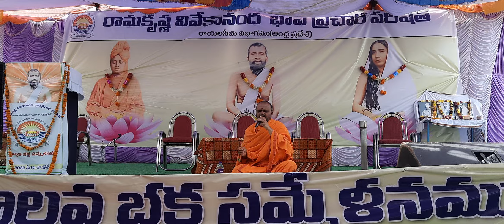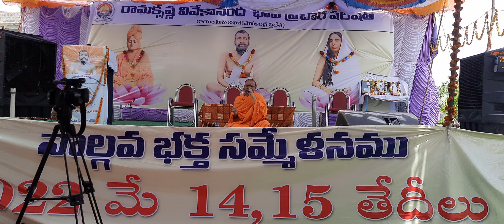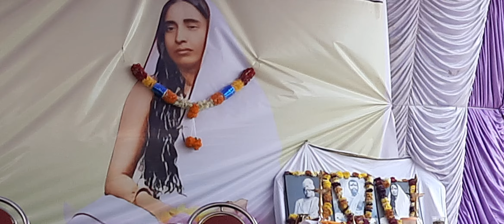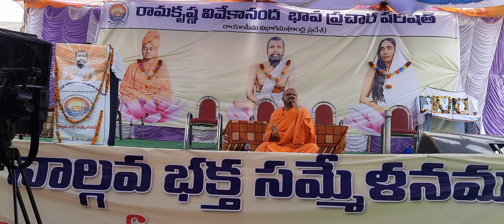🙏🌷దర్శనమీయుమా శారదమాత...💐👏: భజన - స్వామి అర్చనానంద , శ్రీ రామకృష్ణ భక్తసమ్మేళనం, పామిడి,15.04.22